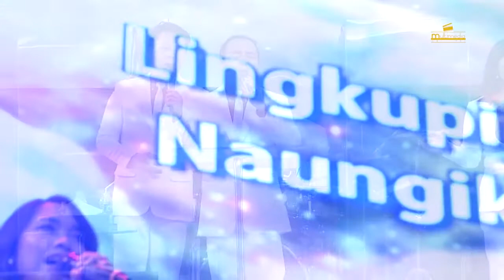Lingkupiku by Michael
Ibadah Raya 3 - 20 Agustus 2017

Pembicara : Ps. Indri Gautama

Pemesanan DVD Khotbah dapat dilakukan via telp di 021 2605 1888 / 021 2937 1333 atau melalui counter sekretariat pada saat Ibadah Raya Hari Minggu.